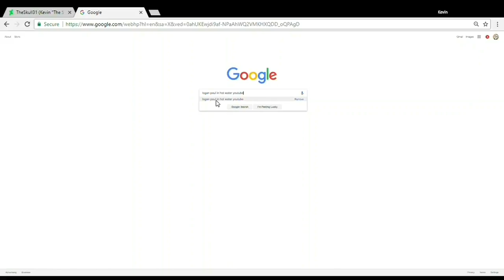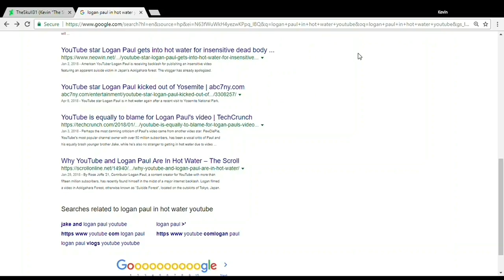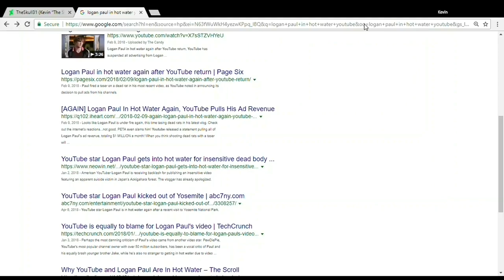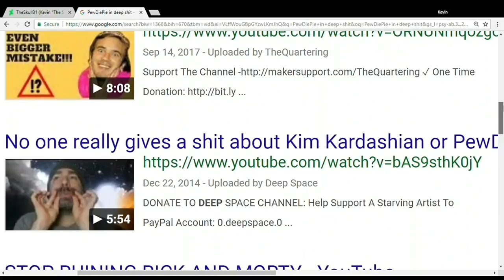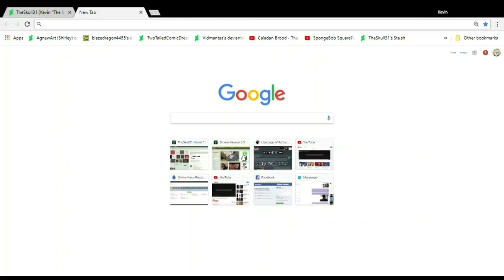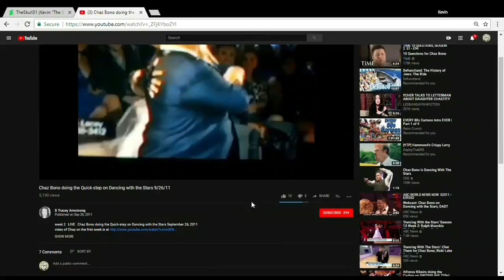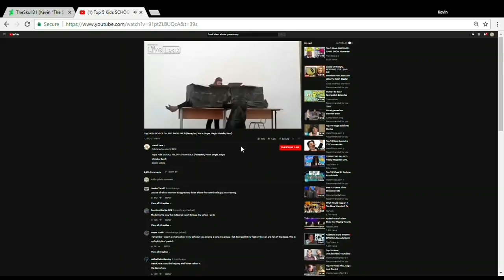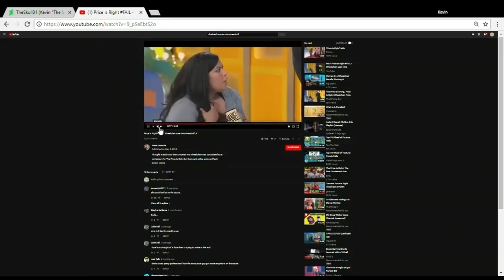SLON, S1E3 (Bulls (And Bears) On Parade)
Rated TV-P2 for People Power, TV-WT for Watch This and TV-OC for Originators Credited. Original content by myself, unoriginal content courtesy of their respective original owners.